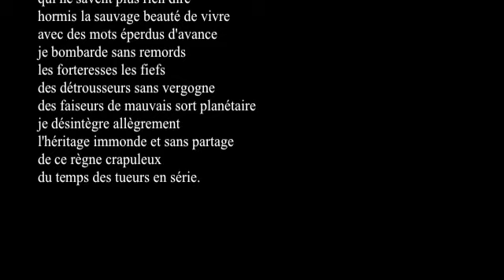Pour en finir avec la tyrannie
Lecture d'André Chenet